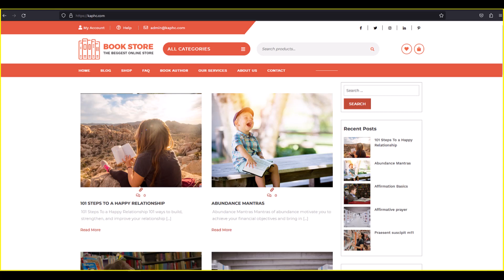The Best E book Sale Collection Catalog Newsletter, Winter 2023 Edition What Is Romantic Love, Sex,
The love that exists between a person and adult female is romantic. It usually
brought up as titillating love, one that offers rise to offspring through
Sexual relations of the couple. It pretties exciting to possess romantic love in
your life. All individuals are born with a capability to like and, it doesn ;t take
an educator to indicate individuals .
what is romantic relationhip, what is romantic love, what is romantic love in pcychology.